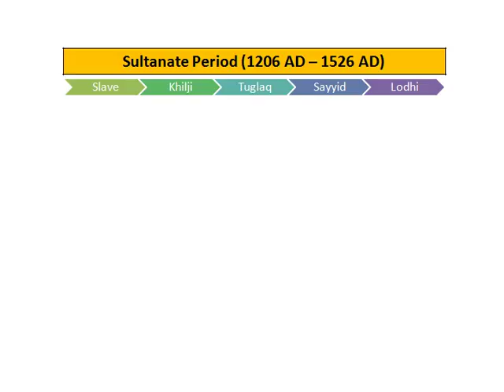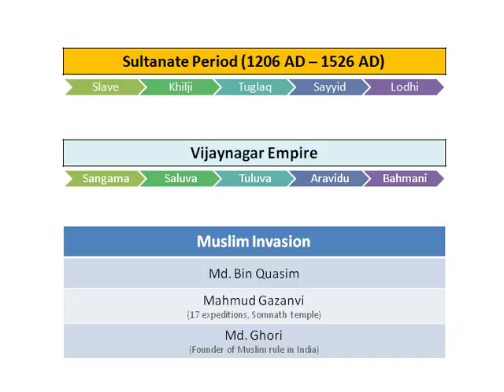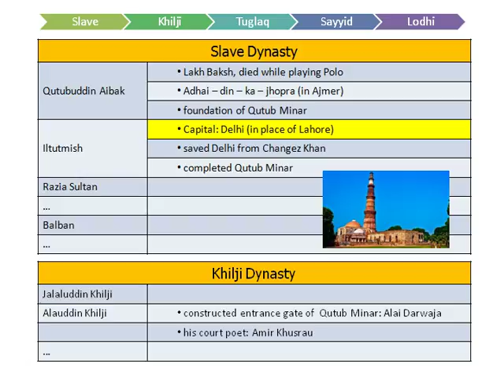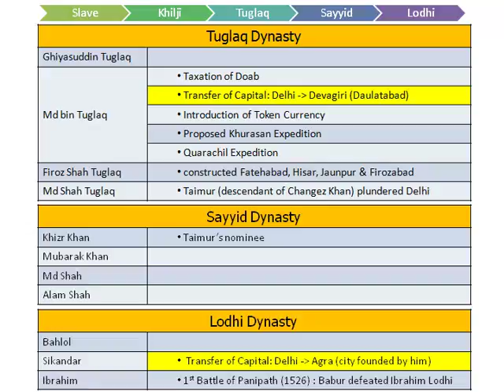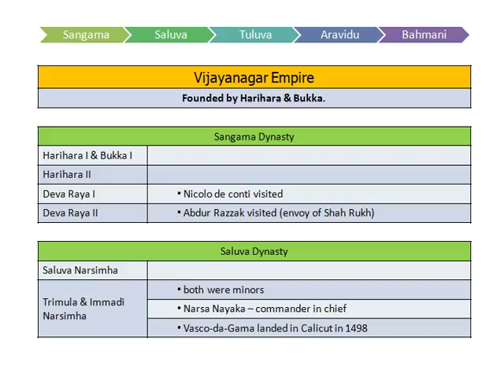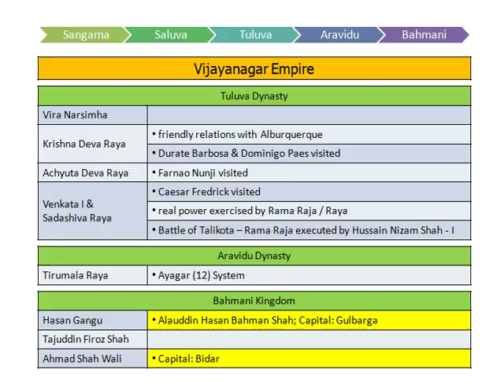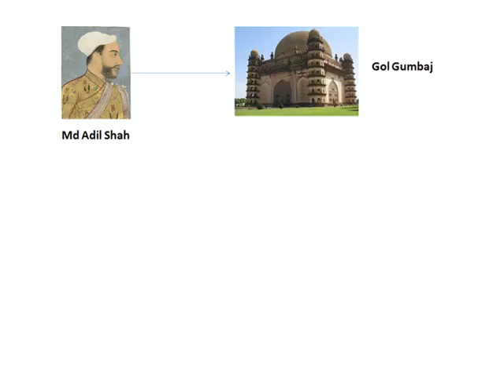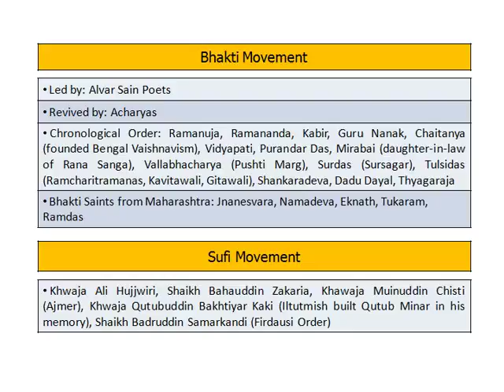Sultanate Period (Indian History - 3/5)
A brief discussion of Sultanate Period of India, explained from the perspective of Competitive Exams prevailing in India. The discussion presents an holistic view of Indian History.